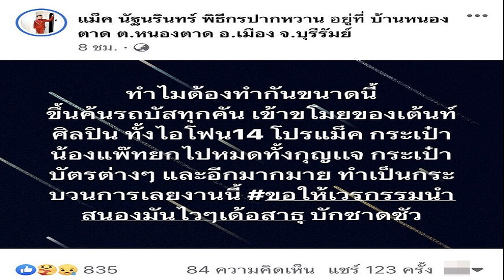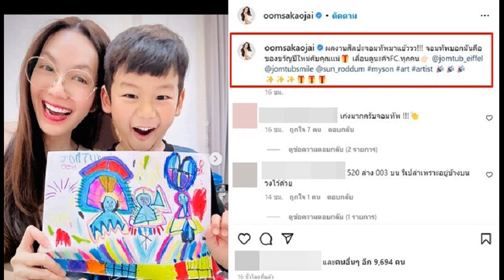คณะหมอลำระเบียบวาทะศิลป์ ถูกโจรแสบ ย่องขึ้นรถบัส ขโมยของเสียหายหลายแสน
คณะหมอลำระเบียบวาทะศิลป์ ถูกโจรแสบ ย่องขึ้นรถบัส ขโมยของเสียหายหลายแสน เผลอไม่ได้ ทำเป็นกระบวนการ
โจรสมัยนี้แสบสุดๆ เผลอทีเป็นไม่ได้ทรัพย์สินหายกว่าจะรู้ตัว ล่าสุด คณะหมอลำระเบียบวาทะศิลป์ ก็เพิ่งจะเจอเหตุการณ์ไม่คาดคิด เมื่อถูกโจรย่องขึ้นรถบัส ขโมยทรัพย์สินมีค่า ไม่ว่าจะเป็นโทรศัพท์ไอโฟน 14 กระเป๋า บัตรเครดิต ทำเอาคณะหมอลำเดือดร้อนกลางดึก จนต้องยุติการแสดง
โดย แม็ค นัฐนรินทร์ พิธีกรปากหวาน ประจำวงระเบียบวาทะศิลป์ ได้เช็กอินเฟซบุ๊กที่ บ้านหนองตาด ต.หนองตาด อ.เมือง จ.บุรีรัมย์ พร้อมเขียนข้อความอัพเดตสถานการณ์วันเกิดเรื่องว่า
“ทำไมต้องทำกันขนาดนี้ ขึ้นค้นรถบัสทุกคัน เข้าขโมยของเต้นท์ศิลปิน ทั้งไอโฟน 14 โปรแม็ค กระเป๋าน้องแพ๊ทยกไปหมดทั้งกุญเเจ กระเป๋า บัตรต่างๆ และอีกมากมาย ทำเป็นกระบวนการเลยงานนี้ ขอให้เวรกรรมนำสนองมันไวๆเด้อสาธุ บักซาดซัว”
พร้อมตอบกลับคอมเมนต์ใต้โพสต์ดังกล่าวว่า “หนักกว่าใจเกินร้อยเธอ ทำเป็นกระบวนการเลย” , “ค้นทุกเต้นท์ที่เวลาคนขึ้นฉากมันจอบเลย ตาย่านคักคนสมัยนิ”
ทางด้านแฟนคลับถึงกับเดือดแทน ต่างคอมเมนต์ถึงเหตุการณ์ดังกล่าว “เอ้าทำไมเป็นแบบนี้ พอจะรู้ตัวไหม ขอให้จับขโมยให้ได้ สงสารทุกคน ให้กำลังใจนะคะ ขอให้จับขโมยมารับโทษให้ได้และให้ได้ของคืนกันทุกคนนะคะ ตายแล้วแย่มากทีสุด โอ้ยตาเหลือตนคนเฮาเนาะมีทุกรูปแบบ ทำไมเมื่องไทยน่ากลัวจังทุกวันนี้”